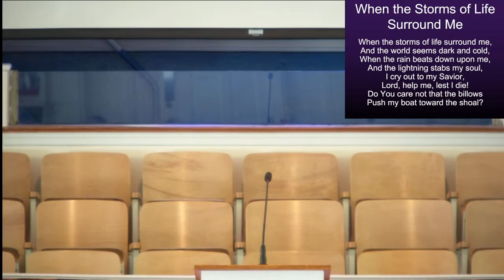March 26, 2023 Sunday Morning Worship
Pastor Derick Scudder, Luke 8:22-25, "Worship the One who Calms the Storm."